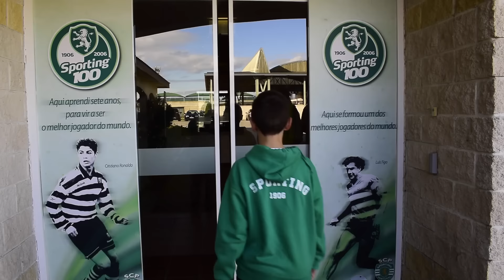DUXXI Natal 2016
Convivio DUXXI Natal 2016 na Academia Alcochete